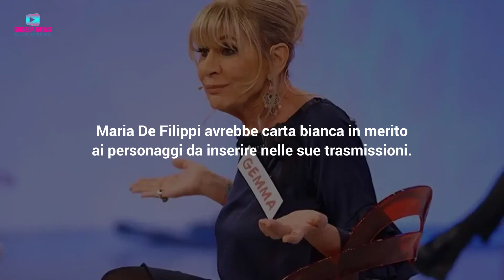Colpo Di Scena a Uomini e Donne: Ultima Stagione Per Gemma Galgani!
Potrebbe essere arrivata ormai agli sgoccioli l'esperienza di Gemma Galgani a Uomini e Donne. La dama torinese potrebbe dire addio al programma al termine della stagione televisiva 2023/2024. Quindi, quello che sta per iniziare, sarebbe l'ultimo anno di Gemma al Trono Over. Sarà davvero così? Ecco tutti i dettagli sulla vicenda!